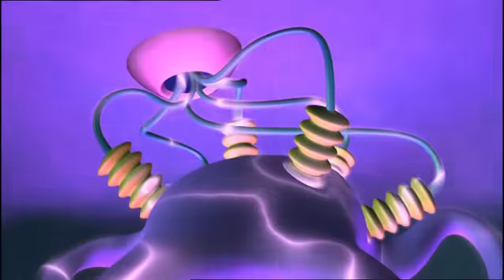NUMBERJACKS | Famous 5s | S1E31 | Full Episode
Brace yourself for surprises in Famous Fives as the Puzzler sets the problem. With Number 5 on a mission, it's a race against time to restore balance to the numbers. Tune in to see how the Numberjacks tackle this numerical challenge!